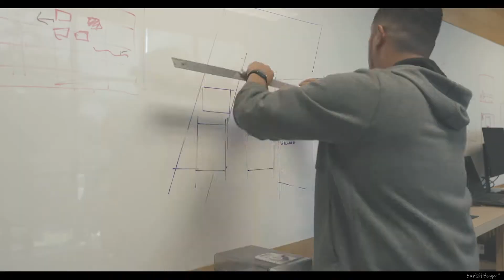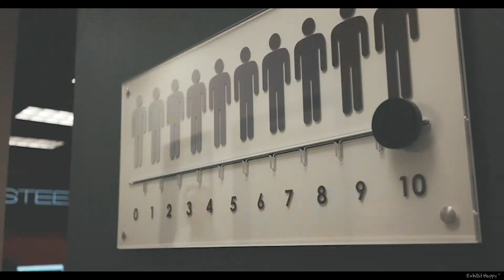Who is Steelhead?